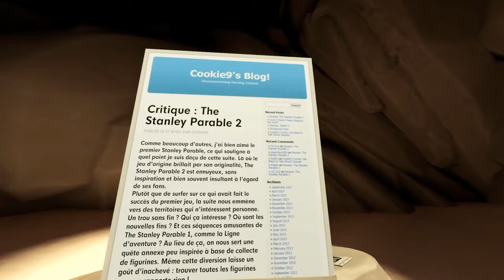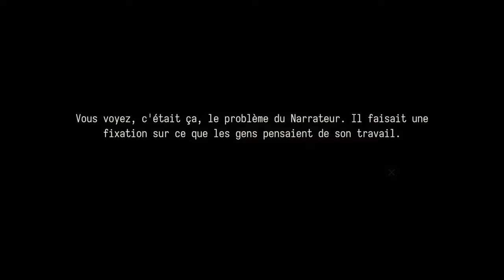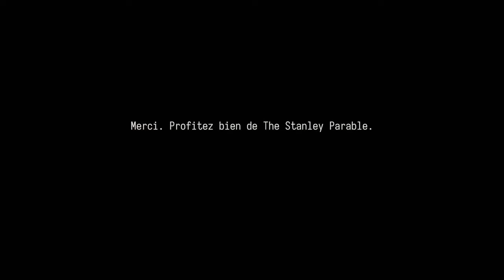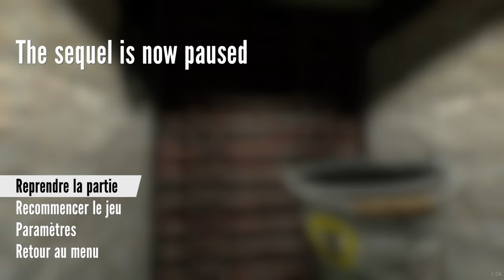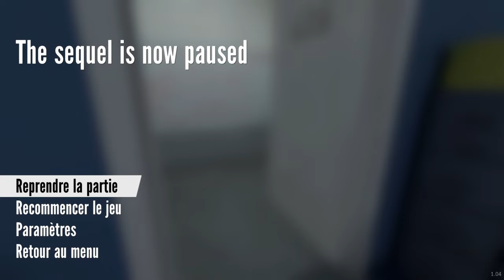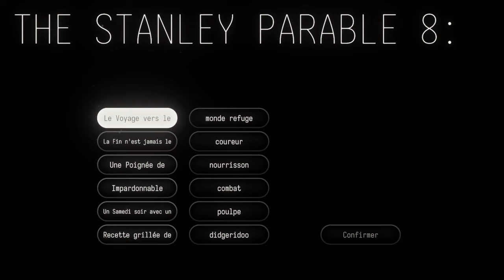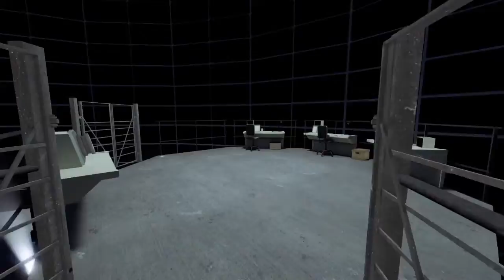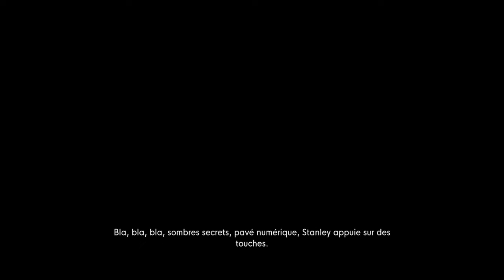[LP] The Stanley Parable Ultra Deluxe - Épilogue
The Stanley Parable: Ultra Deluxe sorti le 27 avril. Sorti sur Steam en 2013, The Stanley Parable est un walking-sim comique, sur le thème des choix et du libre arbitre. On y rencontrait beaucoup d'ironie, et les développeurs tournaient en dérision les principales mécaniques rencontrées dans le medium jeu vidéo.

Date de sortie initiale : 27 Avril 2022

Développeur : Crows Crows Crows

Éditeur : Crows Crows Crows

Genre : Jeu d'aventure

Plates-formes : Microsoft Windows, Linux, Mac OS, PlayStation 4/5 Xbox Series X/S Nintendo Switch